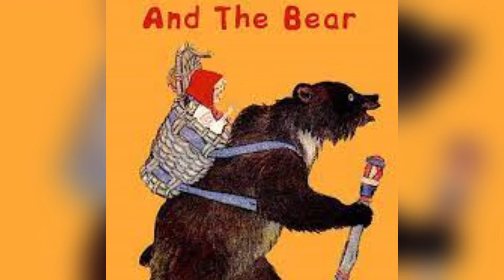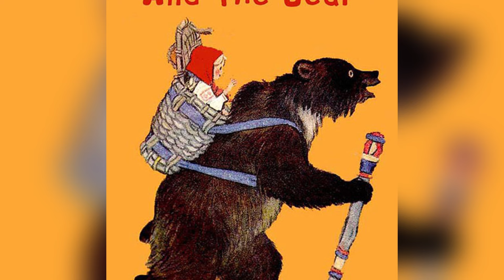Sự Thật Rùng Rợn Về Masha Và Chú Gấu Xiếc? Thực Ra Cô bé Bị Gấu Ăn Thịt?